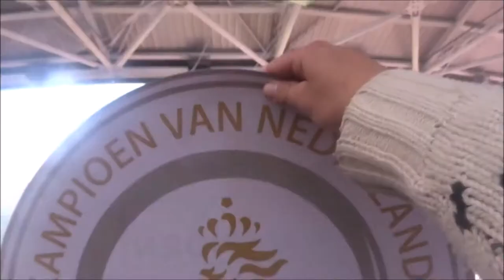ItzUltraxx 5 Jaar 2016 - 2021 Highlights!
Mijn Youtube kanaal bestaat vandaag precies 5 jaar!!! 6 oktober 2016 - 6 oktober 2021 !

In deze video kunnen jullie de highlights hoogtepunten zien van 5 jaar ItzUltraxx op Youtube!